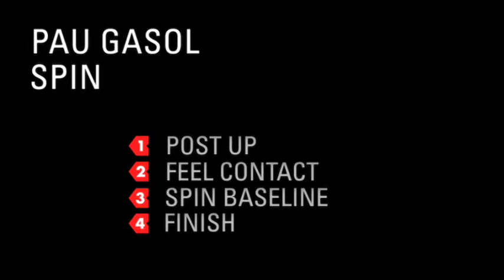Pau Gasol I Spin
Nike Basketball - Signature Moves - Pau Gasol - Spin